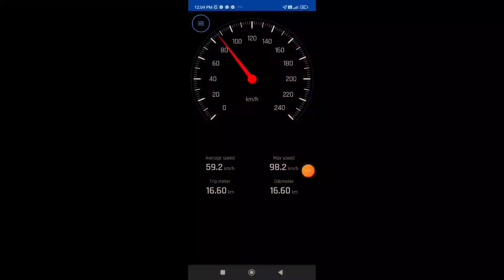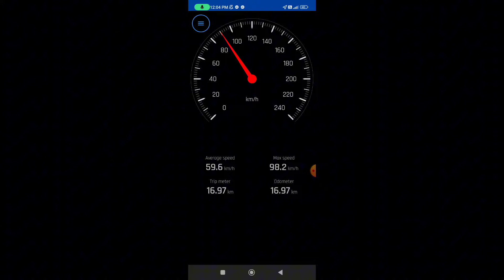লোকাল ট্রেনে কলকাতা|ভারতে ট্রেন ভ্রমণ|বনগাও থেকে শিয়ালদহ|Indian Train Journey|India Fast rail vlog